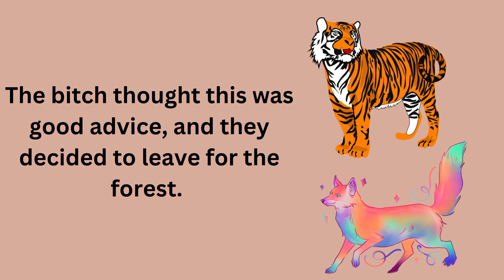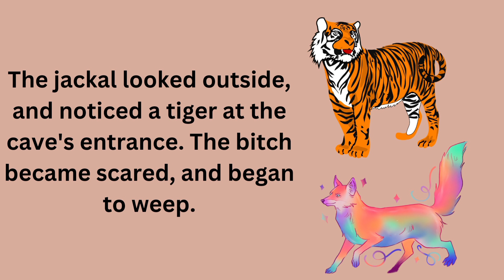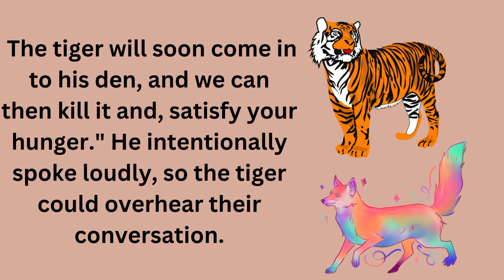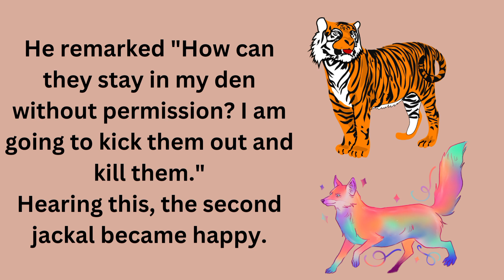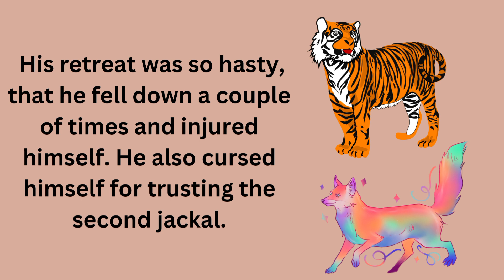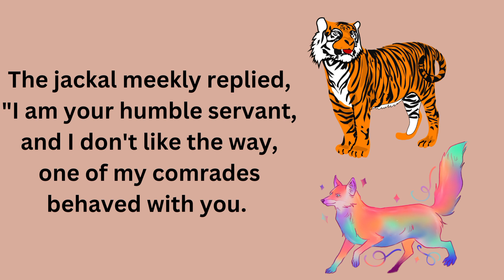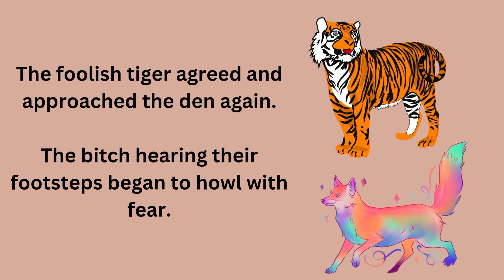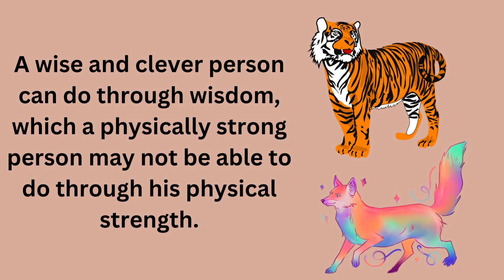The Jackal and the Foolish Tiger | English Story for Learning English | Listen and practice story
In this English story video, we present "The Jackal and the Foolish Tiger." Join us as we embark on a captivating tale that teaches important life lessons through an entertaining narrative.

In this short story, we encounter the foolish tiger and the clever jackal. As the story unfolds, we witness how the foolish tiger's arrogance and lack of wisdom lead him into trouble, while the jackal's wit and cunning help him navigate the challenges that arise.

Through this moral story, you'll not only enjoy an engaging narrative but also enhance your English language skills. Learn new vocabulary, improve your grammar, and develop your reading comprehension while immersing yourself in this captivating tale.

Whether you're a beginner or an advanced learner of English, this story is suitable for all levels. Immerse yourself in the world of storytelling and embark on an exciting journey to improve your English fluency.

Join us on this language adventure and let the tale of "The Jackal and the Foolish Tiger" inspire and entertain you.

Improve your English fast! Practice reading and listening with this English story. Let's learn English together and make language learning a fun and immersive experience!